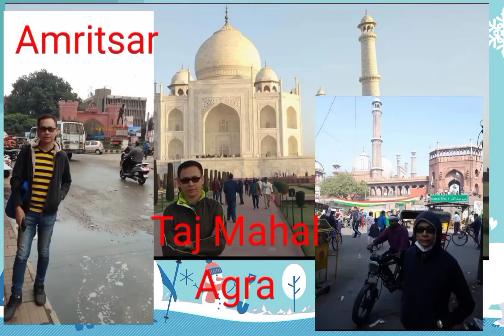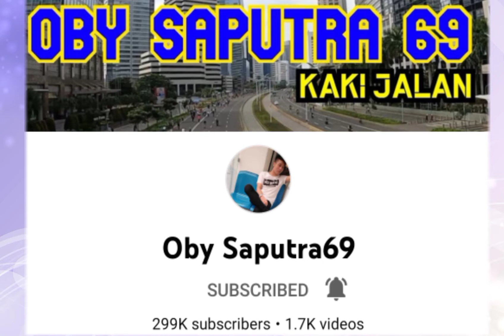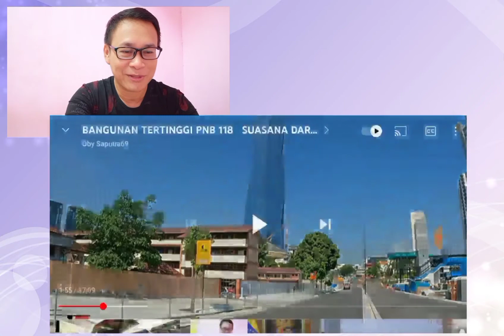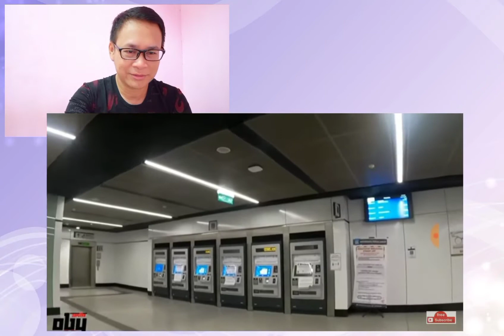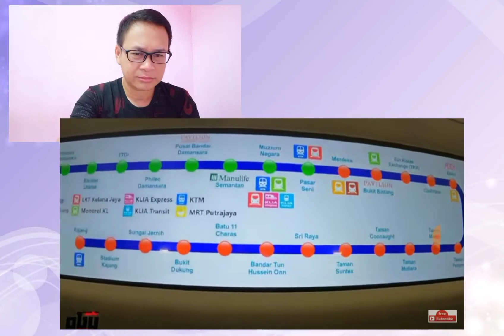PNB118 Suasana Dari Luar Sampe Bawah Tanah. 2022 - Reaction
Link Video Asal Oby Saputra69 channel